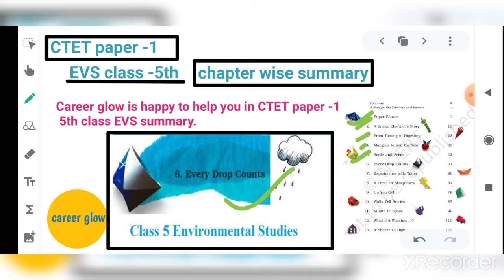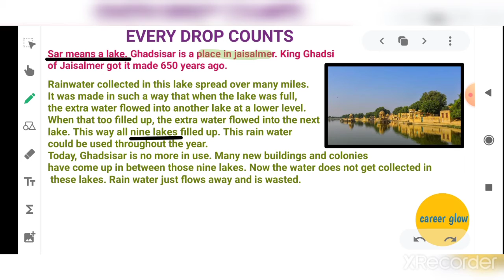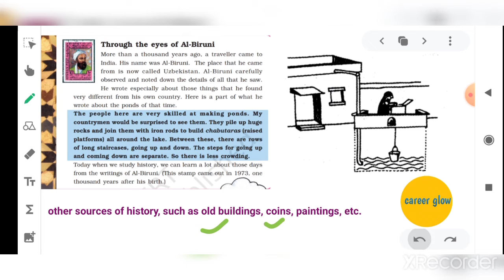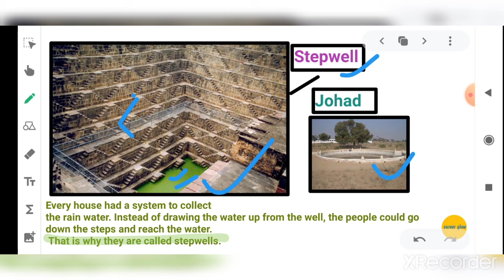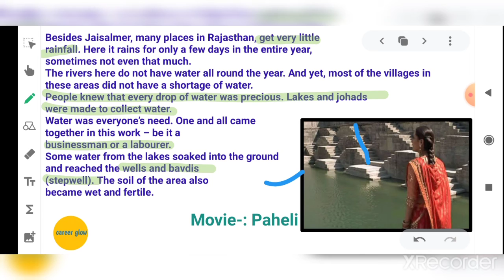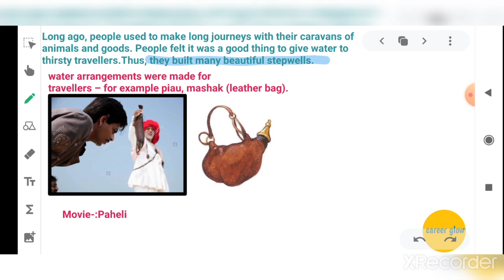EVS CLASS 5TH SUMMARY||EVERY DROP COUNTS CH-6|| FOR CTET PAPER -1|| BY CAREER GLOW || PART-1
Career glow is happy to help you in CTET paper -1
 5th class EVS summary and will help you to gain marks as you will get these lecture in a very lucid way.

here are the Notes-:

Sar means a lake. Ghadsisar is a place in jaisalmer. King Ghadsi
of Jaisalmer got it made 650 years ago.
Rainwater collected in this lake spread over many miles.
It was made in such a way that when the lake was full, the extra water flowed into another lake at a lower level. When
that too filled up, the extra water flowed into the next lake. This way all nine lakes filled up.
This rain water could be used throughout the year. Today, Ghadsisar is
no more in use. Many new
buildings and colonies
have come up in between
those nine lakes. Now the
water does not get
collected in these lakes. Rain water just flows away and is
wasted.

other sources of history, such as old buildings,
coins, paintings, etc.
Besides Jaisalmer, many places in Rajasthan, get very little
rainfall. Here it rains for only a few days in the entire year,
sometimes not even that much. The rivers here do not have
water all round the year. And yet, most of the villages in
these areas did not have a shortage of water. People knew
that every drop of water was precious. Lakes and johads
were made to collect water. Water was
everyone’s need. One and all came
together in this work – be it a
businessman or a labourer. Some water
from the lakes soaked into the ground
and reached the wells and bavdis
(stepwell). The soil of the area also
became wet and fertile.
Every house had a system to collect
the rain water.
Instead
of drawing the water up from the well, the people could go
down the steps and reach the water. That is why they are
called stepwells.

Long ago, people used to make long journeys with their
caravans of animals and goods. People felt it was a good
thing to give water to thirsty travellers. Thus, they built
many beautiful stepwells.

water arrangements were made for
travellers – for example piau, mashak (leather bag).
Customs related to water
Even today people get water from very old lakes, dharas,
stepwells and naulas. Many customs and festivals are related
to water. At some places,
whenever lakes get filled up
with rainwater, the people
gather around the lake to
celebrate.
See the bride of Uttarakhand
in this picture. After getting
married she has come to the
new village. She bows to the
spring or the pond. In cities
one can see an interesting
form of this custom. The new
bride worships the tap in her home. Can we even imagine life
without water?

The wells could have dried up
because:
Water is being pumped up from under the ground,
with the help of electric motors.
The lakes in which rain water used to collect are no
longer there.
The soil around trees and parks is now covered with
cement.